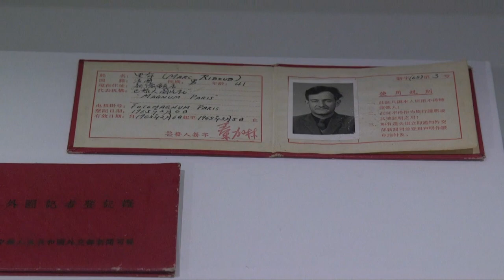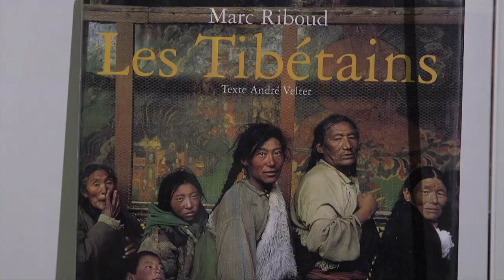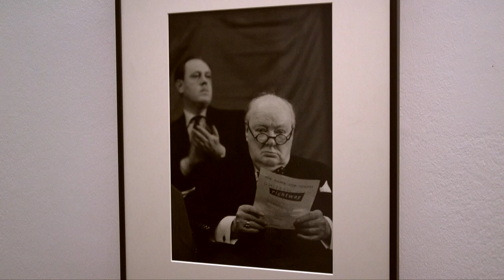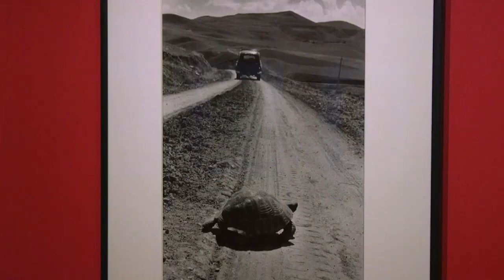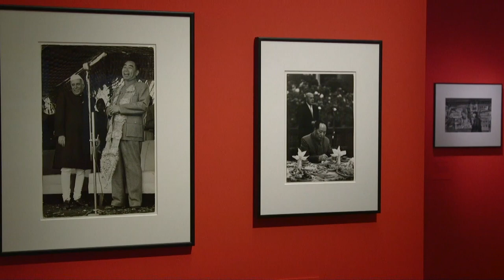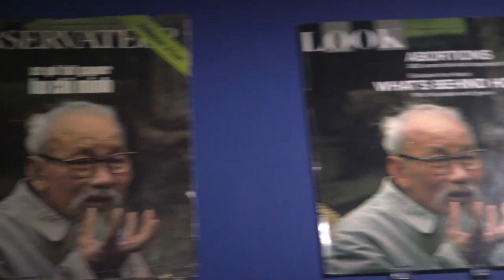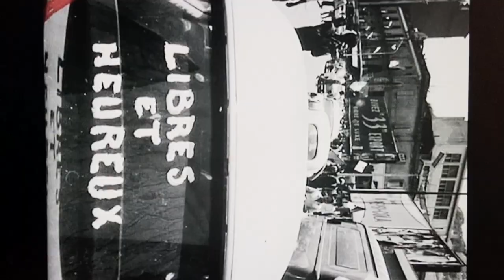عکس‌های مارک ریبو: ۵۰ هزار عکس از ۵ قاره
مارک ریبو، عکاس فرانسوی و خالق بیش از ۵۰ هزار عکس از پنج قاره جهان، یکی از سرشناس‌ترین عکاسان نیمه دوم قرن بیستم محسوب می‌شود. او به گوشه و کنار جهان ازجمله ایران و افغانستان سفر کرده و علاوه بر ثبت لحظات حساس تاریخی, زندگی مردم را در فرهنگ‌های مختلف به تصویر کشیده است. موزه هنرهای آسیایی «گیمه» در پاریس نمایشگاه مفصلی از آثار مارک ریبو برگزار کرده که تماشا به دیدن آن رفته است.